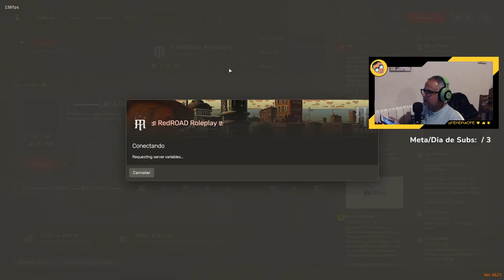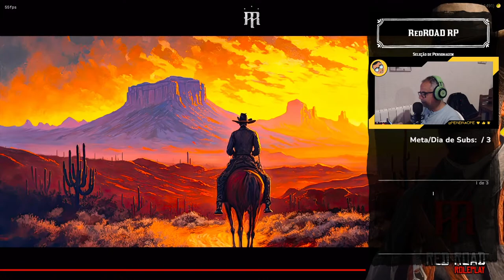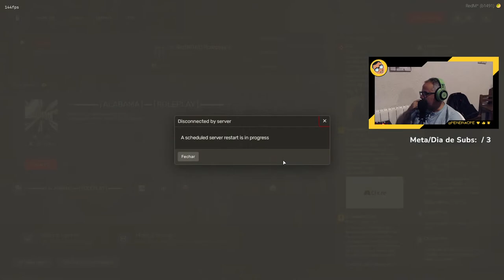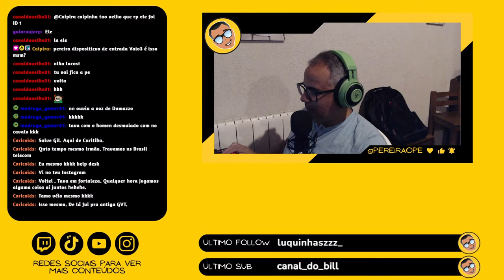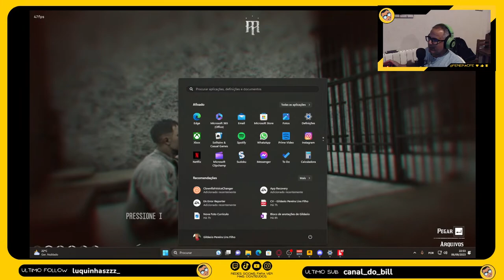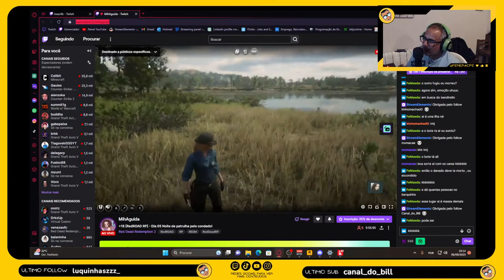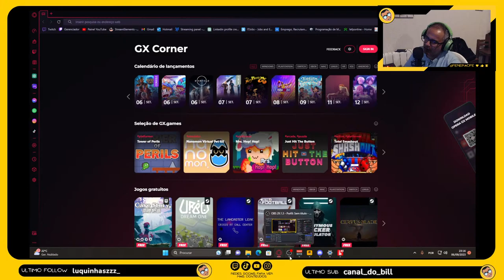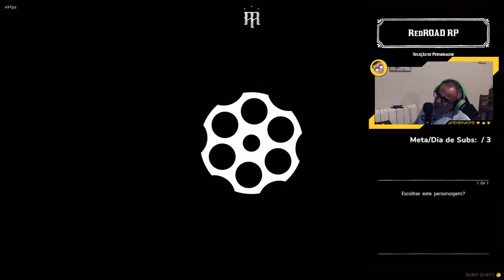+18 Red Road RP I Dr. Greg Turner I Red Dead Redemption II I !comandos !discord !youtube !doar !pix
meta de 1000 inscritos. !comandos !discord !downtown !twitch !doar !pix